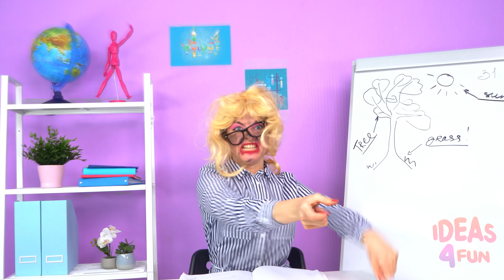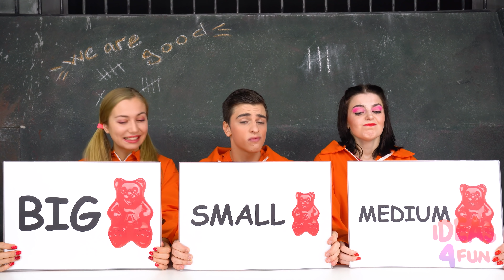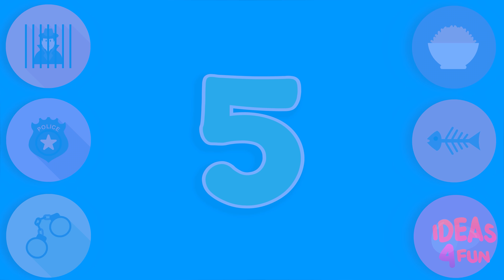BIG, MEDIUM or SMALL PLATE in Prison CHALLENGE by Ideas 4 Fun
Cold, overcooked spaghetti, watered down tasteless soup, and hunks of brown bread – all of that and more is on the prison menu! Our big, medium, and small portion challenge is about to begin!